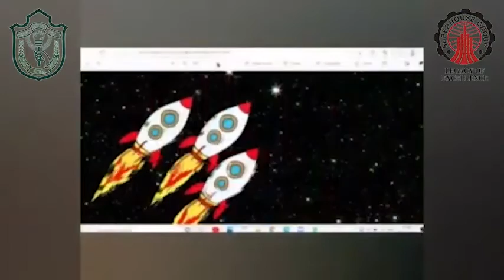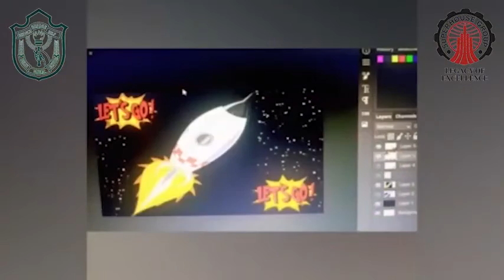Closing Ceremony of Summer Camp 2021 Class III-V